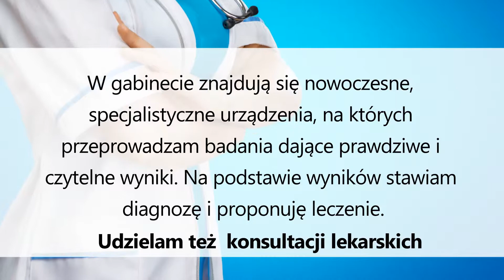Prywatny gabinet lekarski medycyna pracy Opole lekarz Bożenna Rutkowska-Rychlicka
Przeprowadzam badania pracownicze, a także badania sanitarne. Wykonuję badania wstępne i badania okresowe.

Świadczone usługi, to między innymi:
- badania profilaktyczne pracowników,
- badania uczniów,
- badania wysokościowe,
- badania okresowe.

Wieloletnie doświadczenie w zawodzie pozwala mi przeprowadzać badania profesjonalnie i szybko.

W gabinecie znajdują się nowoczesne, specjalistyczne urządzenia, na których przeprowadzam badania dające prawdziwe i czytelne wyniki. Na podstawie wyników stawiam diagnozę i proponuję leczenie. Udzielam też konsultacji lekarskich.

W razie pytań zapraszam do kontaktu.

Zapraszam do mojego gabinetu lekarskiego w Opolu.